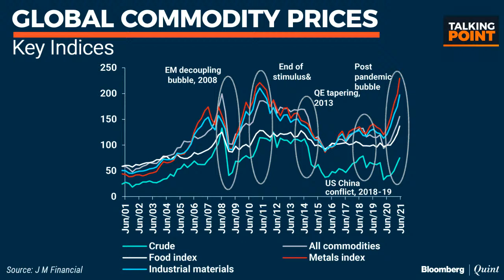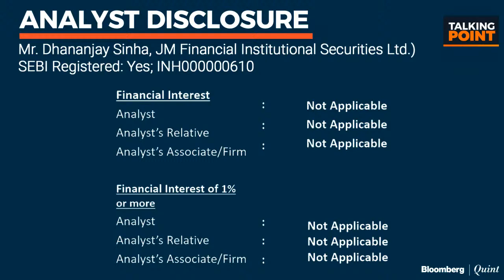Inflection Points In Global Economy: Talking Point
JM Financial's Dhananjay Sinha speaks on U.S. tapering, global slowdown & correction in commodity prices.